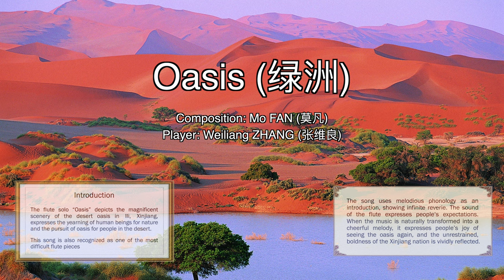A-4-1-3_020-Music Appreciation-Bamboo Flute-Oasis (绿洲)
Song Name: Oasis (绿洲)
Composition: Mo FAN (莫凡)
Player: Weiliang ZHANG (张维良)

Introduction

The flute solo “Oasis” depicts the magnificent scenery of the desert oasis in Ili, Xinjiang, expresses the yearning of human beings for nature and the pursuit of oasis for people in the desert.

This song is also recognized as one of the most difficult flute pieces

The song uses melodious phonology as an introduction, showing infinite reverie. The sound of the flute expresses people‘s expectations. When the music is naturally transformed into a cheerful melody, it expresses people’s joy of seeing the oasis again, and the unrestrained, boldness of the Xinjiang nation is vividly reflected.

Title: A-4-1-3_020-Music Appreciation-Bamboo Flute-Oasis (绿洲)
Program: A (Chinese Culture)
Video code: A-4-1-3_020_09/02/2023

List of Programs and Video Code:

GENERAL:

Program-B: Chinese Language
Program-C: Life Experience
Program-D: Social Interaction
Administration-ANN: Announcement
Administration-Q&A: Question and Answer

FULL CONTENT:

A-1: Chinese History
A-1-1-1: Ancient History, BC 2000-AD 1840 (Chronicle)
A-1-1-2: Ancient History, BC 2000-AD 1840 (Cultural Subjects)
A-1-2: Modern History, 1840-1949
A-1-3: Contemporary History, 1949-Present

A-2: Religion and Philosophy
A-2-1: Taoism,Tao Te King, etc.
A-2-2: Buddhism, Agama, etc.

A-3: Stories and Tales
A-3-1: Myth
A-3-2: Legend and Folktale
A-3-3: Festival and Event

A-4: Chinese Music
A-4-1: Bamboo Flute (笛子)
A-4-1-1: Academic Research
A-4-1-2: History and stories
A-4-1-3: Music Appreciation
A-4-2: Guqin (古琴)
A-4-2-1: Academic Research
A-4-2-2: History and stories
A-4-2-3: Music Appreciation

A-5: Martial Art
A-5-1: 72 Deadly Skills of Shaolin Temple (少林七十二绝技)

A-6: Chinese Calligraphy
A-6-1: History of Calligraphy
A-6-2: Chinese Calligraphers

B-1: Pronunciation
B-1-1: 4 Tons
B-1-2: 21 Initials
B-1-3: 39 Finals
B-1-4: Phonetic Change
B-1-5: Comprehensive Exercise

B-2: Chinese Character Practice
B-2-1: History and Classification
B-2-2: Practice
B-2-2-1: Stroke
B-2-2-2: Stroke Order
B-2-2-3: Radical
B-2-2-4: Structure

B-3: Grammar
B-3-1: Basic Grammars
B-3-2: Sentence Grammars
B-3-3: Text Grammars

B-4: Cultural Linguistic Phenomenon
B-4-1: Chinese Idioms (成语)
B-4-2: Linguistic Phenomenon and Custom
B-4-3: Short Stories for Learning Chinese

B-5: Vocabulary and Character
B-5-1: Learn Chinese While You Sleep
B-5-2: Vocabulary Comparison
B-5-2-1: Noun Comparison
B-5-2-2: Quantifier Comparison
B-5-2-3: Verb Comparison
B-5-2-4: Adjective Comparison
B-5-2-5: Pronoun Comparison
B-5-2-6: Adverb Comparison
B-5-2-7: Preposition Comparison
B-5-2-8: Auxiliary Comparison
B-5-2-9: Conjunction Comparison
B-5-3: Polysemy (多义字)
B-5-4: Polyphone (多音字)
B-5-5: Interchangeable Characters (通假字)

B-6: Language Teaching Programs
B-6-1: Beginner Program Part I
B-6-2: Beginner Program Part II
B-6-3: Intermediate Program Part I
B-6-4: Intermediate Program Part II

C-2: Life Experience of Other People

D-1: Interview
D-1-1: Cultural Subject
D-1-2: Linguistic Subject

D-2: Activities
D-2-1:Physical Activities
D-2-2: Brainstorm Conferences
D-2-3: Problem Solving

ANN: Announcement
ANN-1: Administrative Announcement
ANN-2: Call to Action

Q&A: Question and Answer
Q&A-1: Reply to Comments
Q&A-2: Other Specific Questions